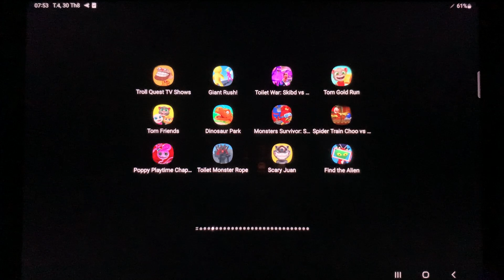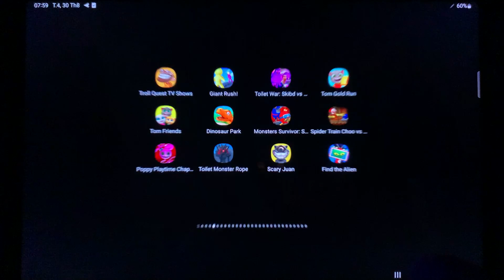Troll Quest TV,Giant Rush,Toilet War Skibd,Tom Friends,Scary Juan,Poppy Playtime 3,Find The Alien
Troll Quest TV,Giant Rush,Toilet War Skibd,Tom Friends,Scary Juan,Poppy Playtime 3,Find The Alien,Tom Gold Run,Dinosaur Park,Monster Survivor,Spider Train Choo Choo Charles,Toilet Monster Rope